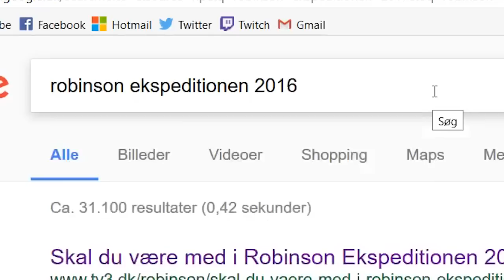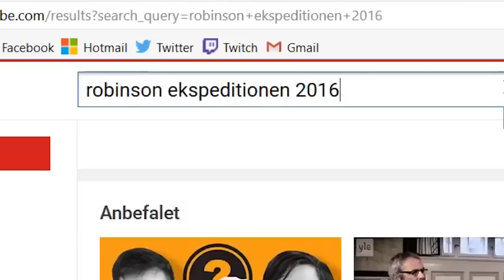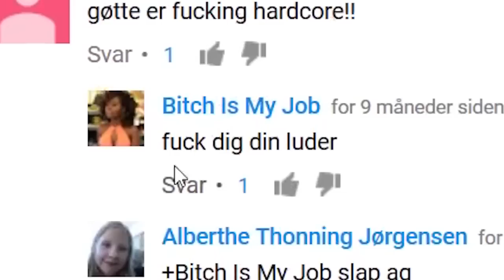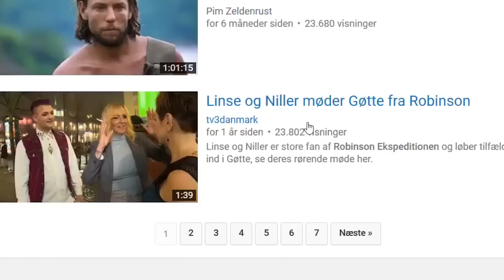Jeg Googler Robinson!